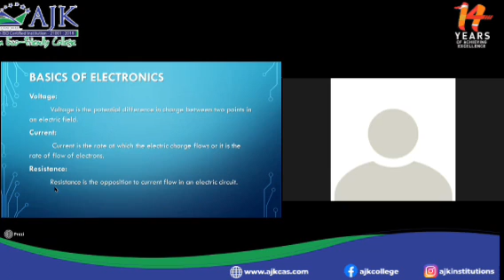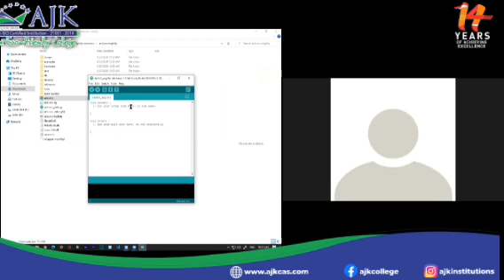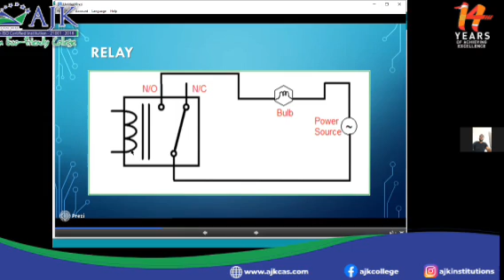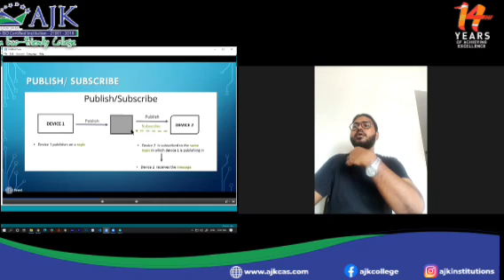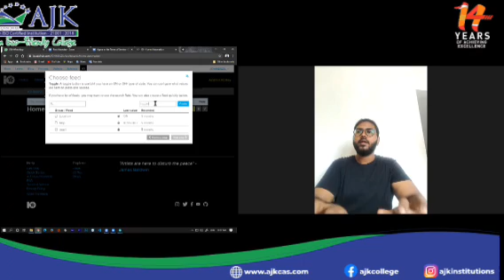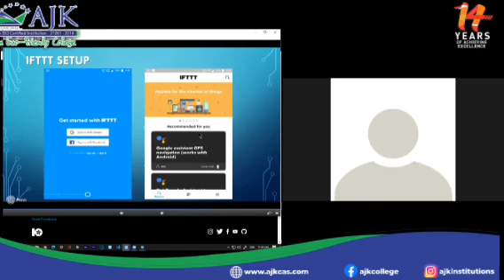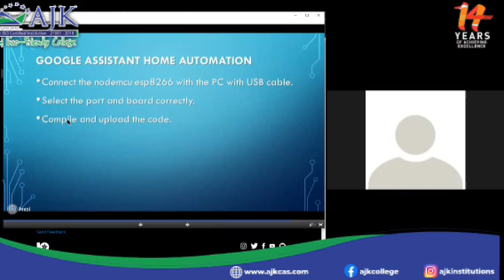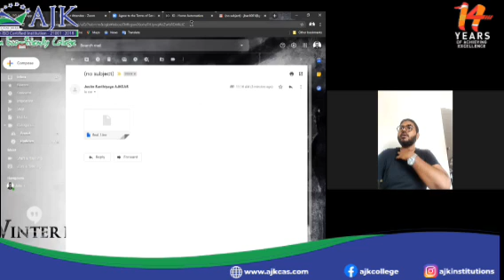Webinar on Arduino & MQTT | Electronics Communication Systems | AJKCAS | The Best College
AJKCAS, Department of  Electronics Communication Systems organized a webinar on " Arduino & MQTT "

Resource Person:
Mr. J. A. John Bazil
Systems Engineer
Infosys, Mysuru

AJKCAS - An educational institution with world-class facilities.
* 900+ placement offers this year and counting
* 14+ Years of Achieving Excellence